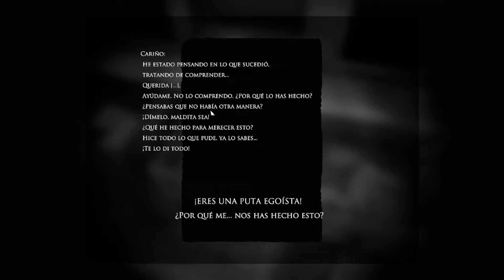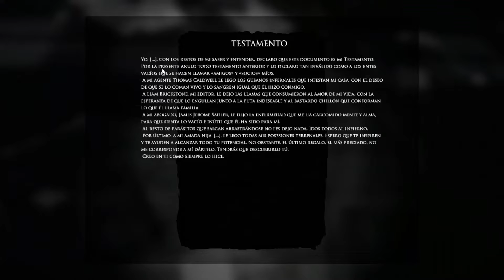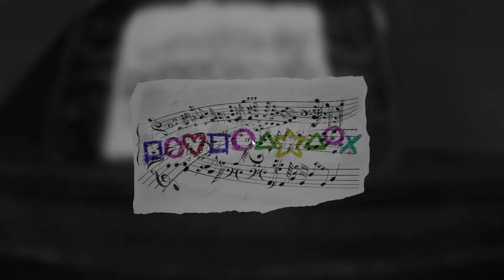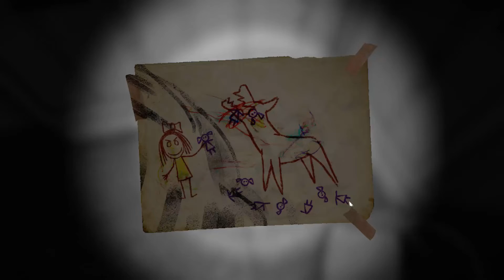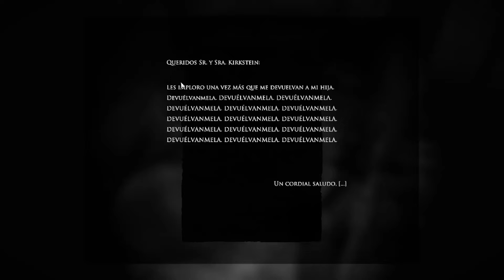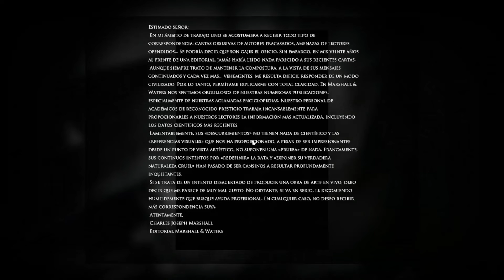Layers of Fears la hija del pintor loco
De tal palo tal astilla